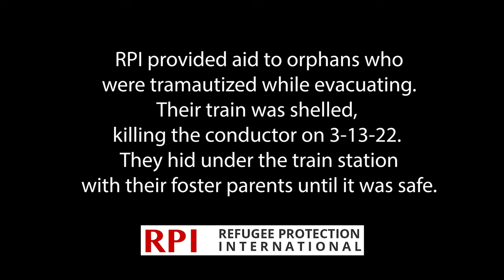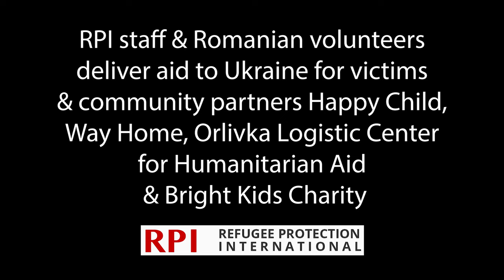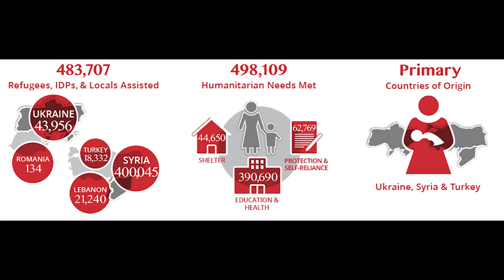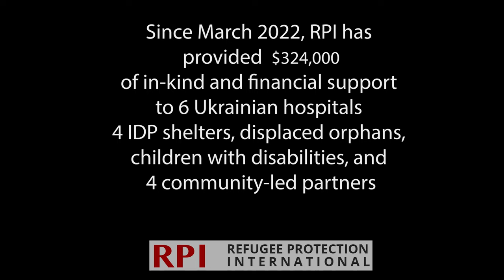Refugee Protection International's work in Ukraine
Refugee Protection International's work in Ukraine since Feb. 24, 2022.